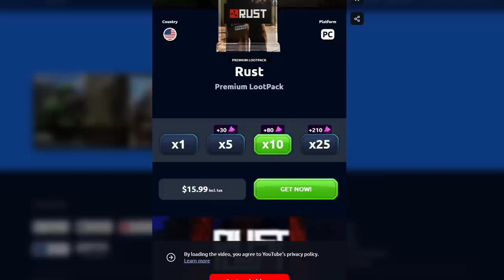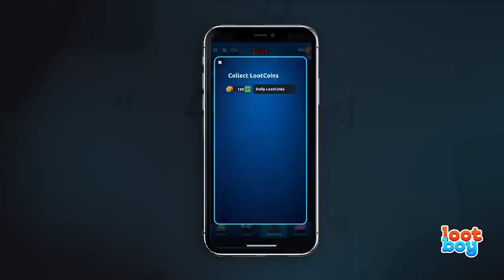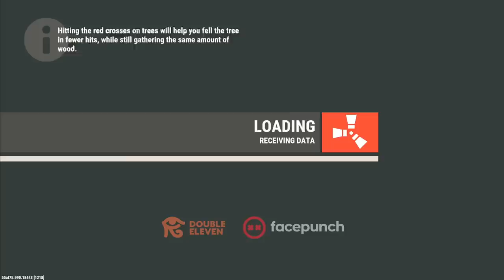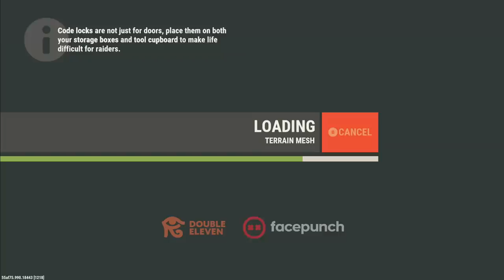Rock to Raid Defense - Rust Console Edition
Use my code "OBIE-12" to get a free community pack!

Rock to Raid Defense - Rust Console Edition Solo Gameplay!

0:00 Intro
2:36 Day 1
45:37 Day 2
1:02:55 Day 3